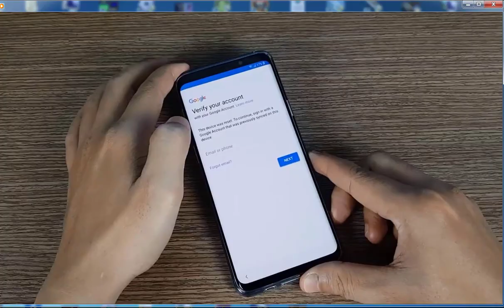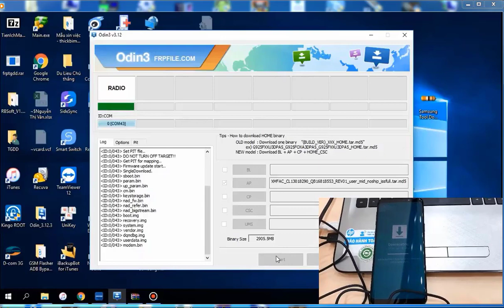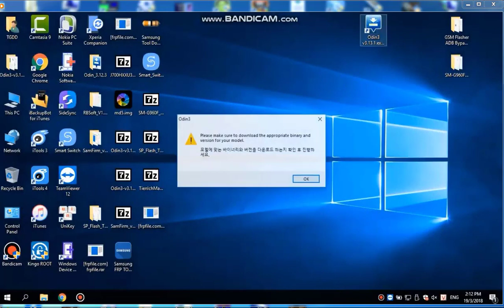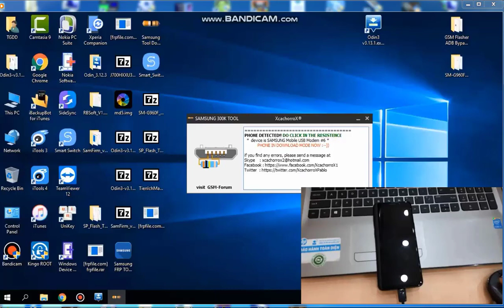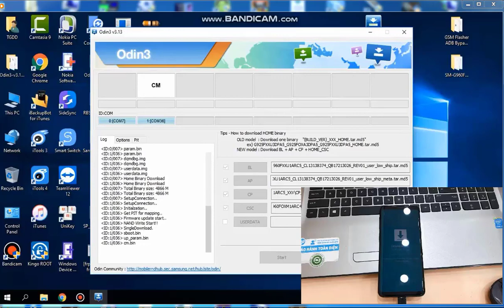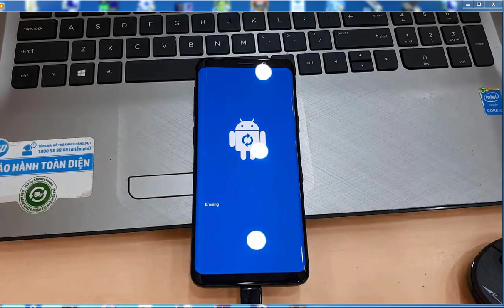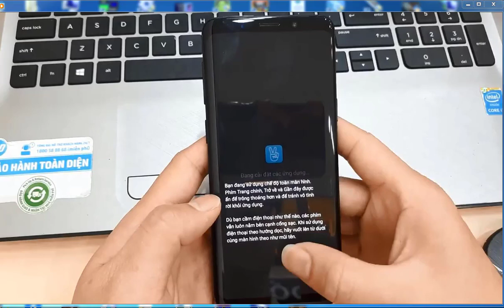Galaxy S9/S9 plus Remove Google Account FRP